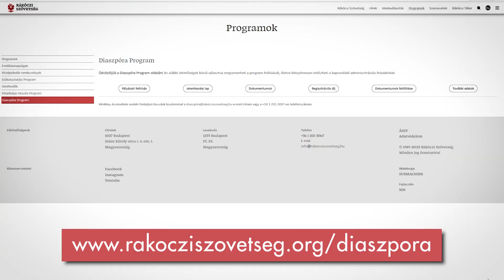Diaszpóra Program 2022